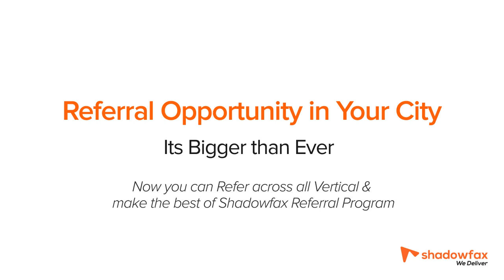High Demand for Referrals !!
Now you can Refer across all verticals and earn huge money.